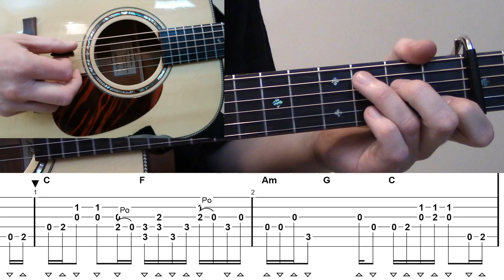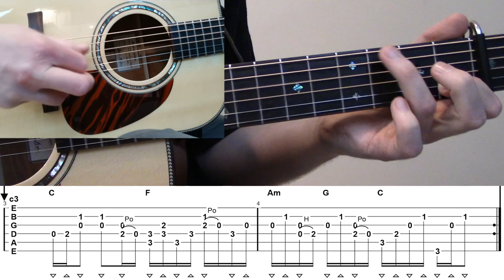Tony Rice's Greatest Anthem: "Church Street Blues" (Revisited) - BLUEGRASS Guitar Lesson with TAB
An all new, updated lesson on the classic Norman Blake tune “Church Street Blues” in the style of Tony Rice. This tune is an interesting hybrid between rhythm and lead playing. In this updated lesson, I included a more in-depth TAB with stem notation along with new backing tracks.

Watch the full lesson video, backing tracks and PDF tab sheet at ➜

Chapters:
00:00 - Performance
02:31 - Intro
03:56 - Measure 1
07:42 - Measure 2
10:15 - Measure 1-2 with Metronome
10:47 - Measure 3
11:51 - Measure 4
13:53 - Measure 3-4 with Metronome
14:27 - Measure 1-4 with Metronome

** GEAR **
Picks (Dunlop Primetone 1.5mm) ➜

Capo (Shubb Deluxe Series) ➜

Strings (Elixir Phosphor Bronze) ➜

Tuner (Peterson StroboClip Strobe Tuner) ➜

(Martin HD-28V) ➜

Humidify! (Dampit Guitar Humidifier) ➜
(Room Humidifier) ➜

Microphone (Blue Baby Bottle Condenser Mic) ➜